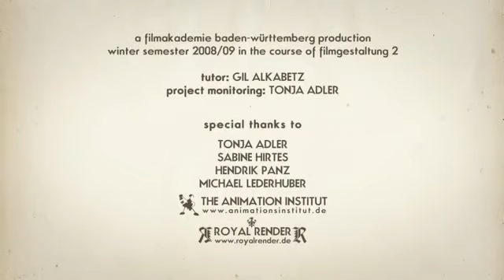Clip vui Tình yêu sét đánh